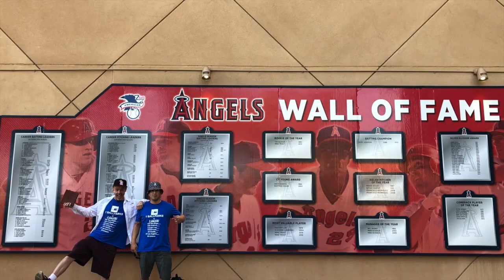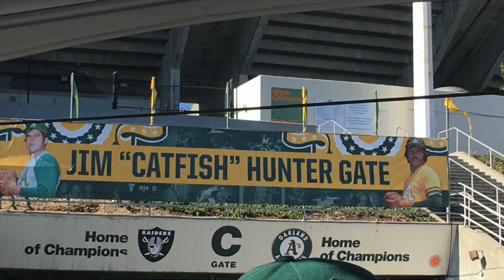7 BALLPARKS IN 7 DAYS!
Summer. July 2018. Pre pandemic.
We set out to visit seven baseball stadiums in seven consecutive days. We looked it up and planned it out and went for it.

Wife Suzy and I started it out in San Diego o July 27th.
Cousin Andy (rad ballhawk) joined us in Anaheim the next day.
Andy & I went on to San Francisco, Oakland, and Seattle.
The next day was back home at Dodgers stadium with Andy, Suzy and her mom.
Then Andy and I off to Arizona to finish it out!

We snagged balls at every stadium except San Fran where we attended a day game with no batting practice. And we had George the 75-year-old ballboy thwarting us as well. When we asked him to help us get a ball he said, "not here, not from me". Thanks George.

Autographs from Justin Turner and Mike Trout along the way!

Three different commemoratives: Oakland, LA, AZ.
Got the Oakland because Andy snagged an Umpire ball postgame!

In AZ: Scored a foul ball off Madison Bumgarner off the bat of Ketel Marte.

A third out tossed up by Paul Goldschmidt.

And a piece of wrapped bubblegum tossed up from the AZ dugout by Jon Jay.

Loved all the stadiums, even Oakland with its crazy proportions and vast expanse.

Cant beat the view from the top in San Francisco's stadium (whatever they call it these days).

Chase field in AZ has a lot going on, and a lot going for it...and there's a pool!

Petco is a gem with lots to see and do. Best food.

T-mobile/Safeco - with the train tracks = pretty cool!

But nothing beats batting practice at Dodger Stadium!